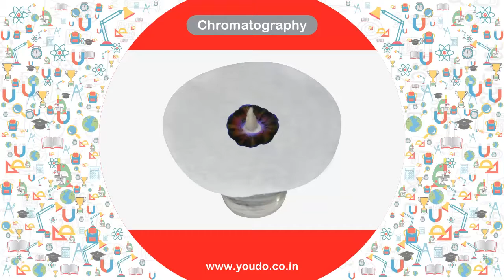chromatography II YouDo Video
Mixtures of liquids can be separated according to their properties. Which technique to be used depends on a number of factors like miscibility or immiscibility of liquids. We use fractional distillation to separate the liquids based on their boiling points. Production of petroleum, diesel, tar are examples of fractional distillation. Initially, all these are part of crude oil.
The aim of this experiment is to demonstrate this concept.

For Teachers
YouDo strives to bring the lab into classrooms. Teacher finds it easy to integrate our products into classrooms. Teaching becomes a breeze when sharing the concept in a practical way. Teachers can actually help students emulate the concept of "Hands-On-Mind-On" thereby improving their productivity and giving an enhanced sense of achievement.
For Students
At YouDo we have found that children do not always get answers to their ever-growing list of questions. So what better way than to provide those answers with loads of practical experience. An experience which encourages students to "Do and Discover", an experience which encourages children to use their imagination and knowledge to get the answers.
The result: A Strong Grasp of Fundamentals
For Educational Gift Purpose
YouDo activity learning kits mend a bridge between play and study. YouDo kits imbibe a clarity of thought among the user in addition to honing other essential skills required for overall personality development of the young ones.
Each product under YouDo banner is a result of painstaking research by well-qualified R and D team. We cater for requirements for all segments of society keeping in mind their requirements, their needs and their budgets. Each of our product contains a user manual which is written in an easy to understand manner making use images graphics and schematics where required.
 Last But not the least when we manufacture any product we keep in mind to use Eco- friendly material and most of our products are eco-friendly. All of our products are curriculum based.